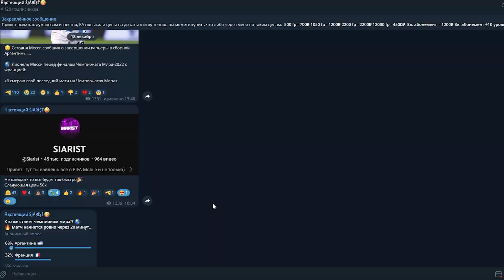ИСПОЛЬЗУЙ!!! НОВЫЙ БАГ В FIFA MOBILE!!!